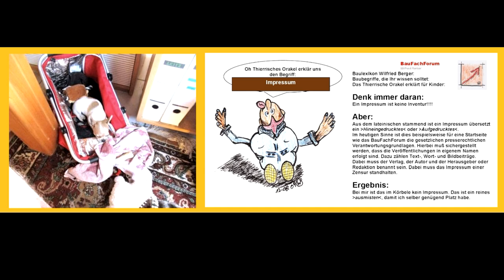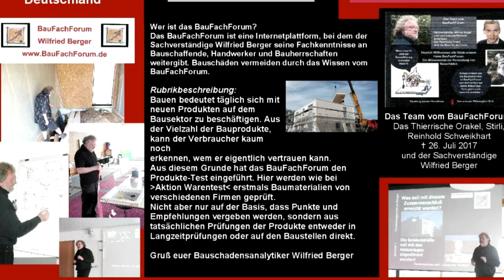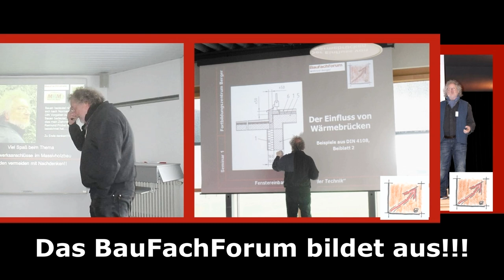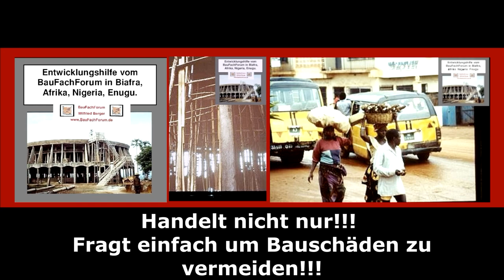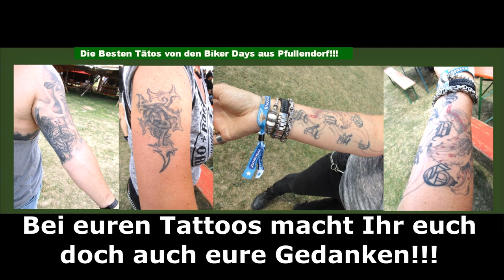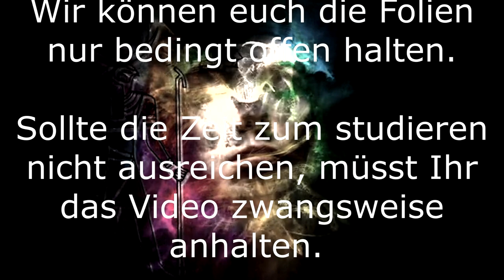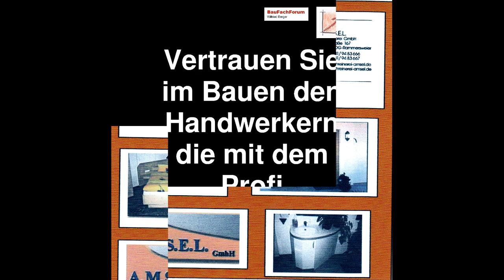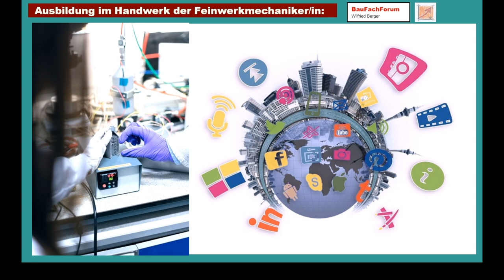BauFachForum Impressum, Musik Pipes and Drums Bad Waldsee, Baulexikon Wilfried Berger, Bauwissen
aus unserer Rubrik Impressum vom BauFachForum, haben wir euch wieder spannende Themen bearbeitet. Musikalisch erlebt Ihr den tollen Auftritt der Pipes and Drums aus Bad Waldsee von den Oberschwäbischen Highländgames, veranstaltet vom Musikverein Wilhelmskirch e.V. Wilhelmskirch

Viel Spaß beim Studieren von unserem Beitrag und dem dazugehörigen Video. Natürlich alles Live und ohne doppelten Boden!!!
Die Pipes and Drums ein ganz heißer Tipp für einen Höhepunkt eurer Betriebsveranstaltungen.

Thema heute:
Das Impressum vom BauFachForum:
Vielleicht mal ein Impressum, bei dem auch erkannt werden kann, was das BauFachForum ist. Nämlich ein Wissensnetz für Bauschaffende und allem voran unseren Lehrlingen und Kids. Ohne Nachwuchs auch kein Handwerk!!

Das Thema im Impressum:
Unsere Lehrlinge lernen den Unterschied zwischen der Fichte und der Tanne.
Und dann noch ein spannendes Thema.

Tätos und menschliche Wesen?
Körperschmuck oder Spinner?
Diese Frage ist relativ schnell geklärt!!!
Hier müssen wir nur auf die Geschichte der Naturvölker zurückgreifen. Angefangen von den Māori oder Maoris, den Besiedlern von Neuseelands, bis hin zu den
Azande aus  Zentralafrika weiterführend zu den Dinkas aus dem Südsudan oder den Sioux aus den Vereinigte Staaten, den Pikten aus Schottland, finden wir Weltweit sicherlich weit über ca. 10.000 Völker mit Tätos.
Was drückt der Körperschmuck aus?
Einmal religiöse Grundlagen, dann auch persönliche Grundlagen des Lebens eines Volkes.
Einfach das Bild anklicken und Ihr kommt auf das Video über die Katastrophe vom Atom-Reaktor von Tschernobyl.
Heute können/dürfen nicht mehr alle Menschen und vornehmlich Frauen auf dem Scheiterhaufen verbrannt werden, nur weil Vorahnungen oder Flash Backs  vorhanden sind!!! Das war nur ein Privileg der katholischen Kirche.

Religion und Tätos:
Sollten wir hier nicht auf Dürers betende Hände zurückgreifen?
Finden wir diese betenden Hände nicht symbolisch auf alle möglichen Textilien die wir tragen und allen möglichen, christlichen Bildern?

Euer Bauschadensanalytiker
Wilfried Berger